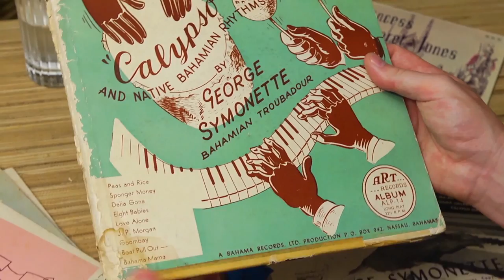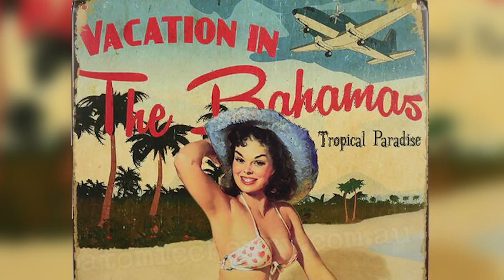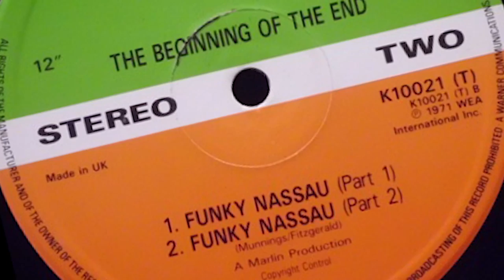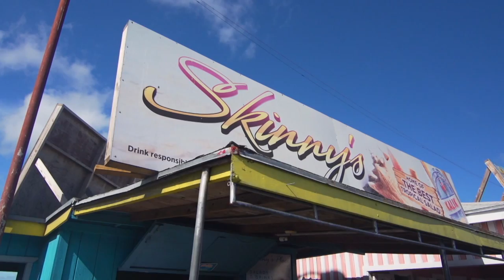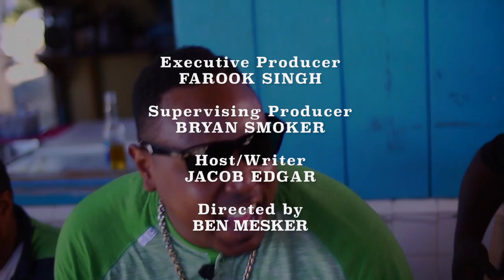Music Voyager: Bahamas Islands To The World | Episode 608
The Islands Of The Bahamas are known far and wide for their exquisite, pristine, beaches; exotic, intimate escapes; and vibrant, colorful culture. In this episode of Music Voyager, Jacob Edgar reveals the mystery behind what makes the Bahamian Music scene so irresistible.

Video courtesy of The Bahamas Ministry of Tourism and Aviation. Video footage to be solely used by Bahamas Ministry of Tourism & Aviation. No third party usage allowed.